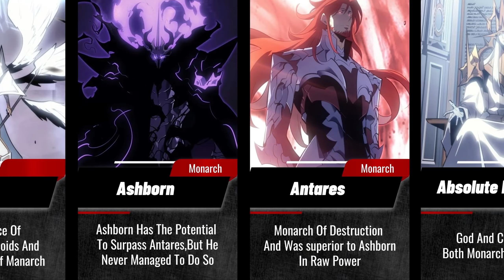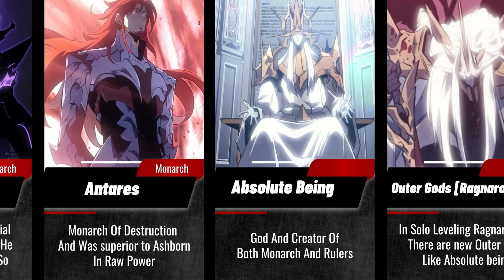Top 30 Strongest Character In Solo Leveling | Solo Leveling Ranking Every Hunter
"Welcome to Otaku On Air, your gateway to the world of anime in bite-sized shorts! Get the latest updates, character spotlights, and more.

solo leveling hunters
sung jin woo power
solo leveling manga
Sung jin woo power comparison